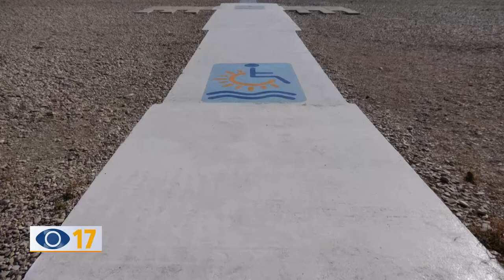Sassonia Fano: passerella per disabili in spiaggia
Nella spiaggia libera di Sassonia a Fano una nuova passerella speciale per semplificare l’entrata in acqua delle persone con disabilità motoria.